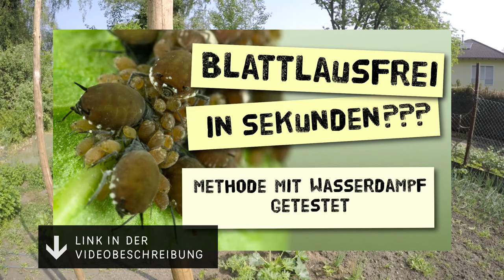Der Muster Biogarten Teil 4 - Die Frühen Kulturen + Gemüseschutznetzbunker :)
In der 4. Folge zeigen wir alle Kulturen, die wir vor den Eisheiligen (15. Mai) ins Freiland gepflanzt und gesät haben.
Dann zeigen wir euch wie ich eine praktischen Gemüseschutznetz Konstruktion aus Ralfs Netzen gebaut habe ;-)